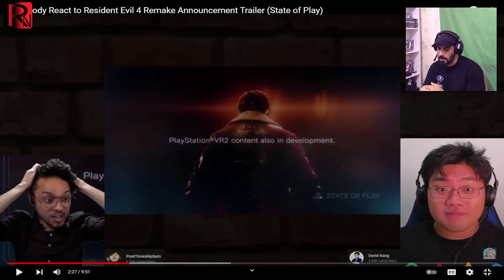لحظه رو‌نمایی رزیدنت اویل ۴ ریمیک جهان منفجر شد 😱😱😱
سلام دوستان عزیز تیزر رزیدنت اویل۴ ریمیک  ری اکشن هاشو ببینیم خیلی ویدیو خوبی شده نظرتون و بنویسید💋👃🏼